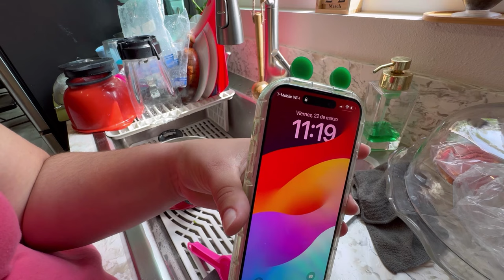Asi Trato Los Berrinches De Mi Hijo Con Autismo 💙🧩,,,Hicimos Menudo Al Estilo Michoacán 😊🥘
💫UNETE A NUESTRA FAMILIA TU SUSCRIPCIÓN ES DE GRAN APOYO PARA MI ⬇️

☆COMPARTE💬.

🧡Aplicación Temu🧡

                                         afc60446

BEUTY

💖🛍Tienda Online

 ⬇️⬇️PARA CONTACTARME EMAIL📧⬇️⬇️
Colaboraciones,Negocios,Business⬇️

Músico: @iksonmusic

Músico: Jeff Kaale

Músico: Rook1e